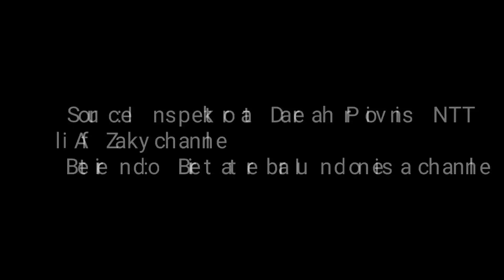Nusantara / Boy Clemens ft. Cyrill Pareira / Official Video /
Artist : Boy Clemens
Song by : Boy Clemens
Lyrics by : Boy Clemens
Backing Vocal: Jeni Clemens, Boy Clemens and Cyrill Pareira
Executive production : Boy Clemens
Directed by : Cyrill Pareira
Produced by : Cyrill Pareira & Boy Clemens
All video  : Boy Clemens
Source : Inspektorat Daerah Provinsi NTT
Alif Zaky channel
Beterindo : Berita terbaru Indonesia channel
Location : Kupang , Ende and Labuan Bajo.
Additional Musician:
Music Composer & Programing: Cyrill Pareira
Guitar ac & elc : Ari Akono

Production :
Mixing & Mastering : Cyrill Pareira
Video editing : Boy Clemens
Production : CP STUDIO.

Lagu ini di buat untuk menyambut ibukota baru Indonesia Nusantara. Terinspirasi saat menonton acara Prosesi penyatuan Tanah dan Air di IKN. Menurut saya, Nusantara akan jadi ibukota semua suku bangsa di Indonesia. Dan penyatuan Tanah dan Air dalam Kendi Nusantara merupakan langkah brilian Bapak Jokowi di negara yang beragam ini. Selamat untuk Ibukota  Nusantara & salam dari kota Kupang, Nusa Tenggara Timur buat seluruh masyarakat Indonesia.